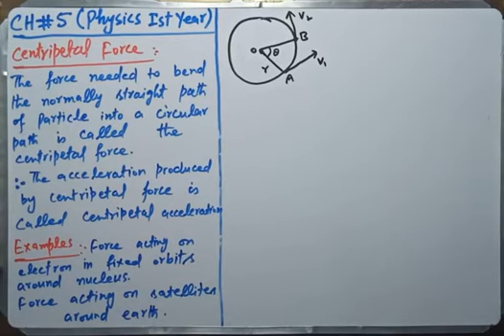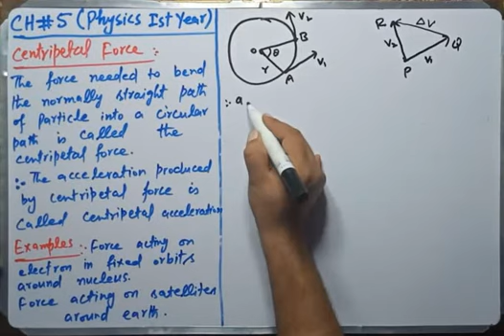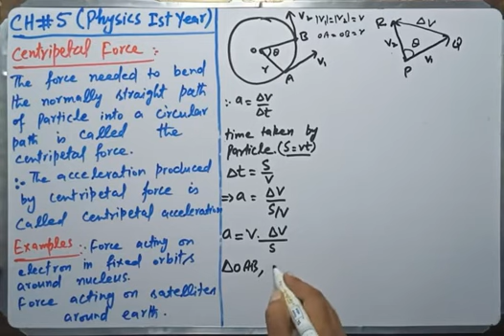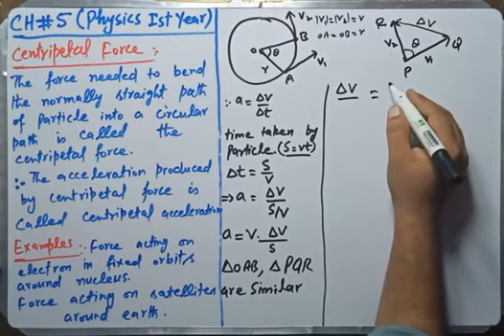Physics 1st year Centripetal Force (Ch#5)